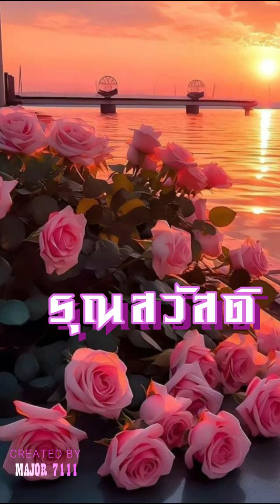สวัสดีวันอังคาร "ความในใจ"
"ความในใจ" ต้อม เรนโบว์ Cover by ไข่มุก เพ็ญสินี